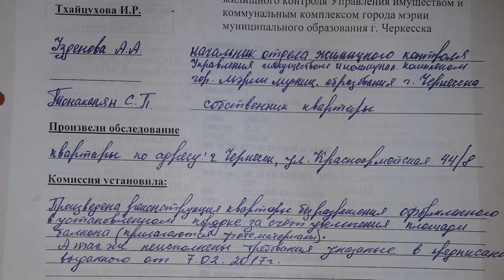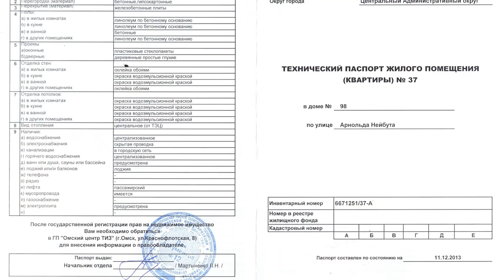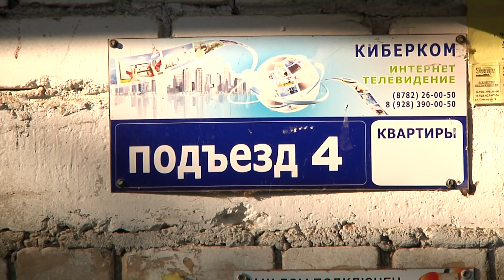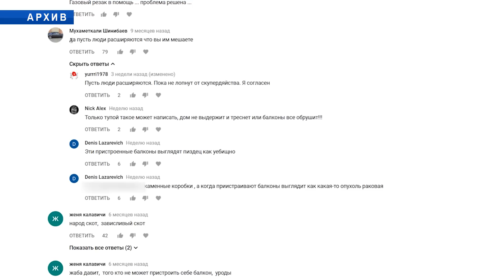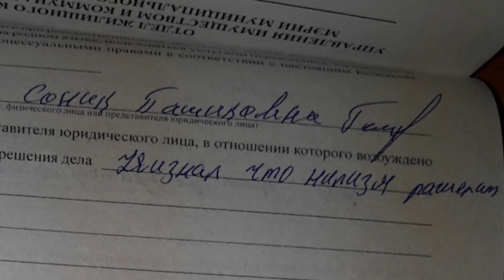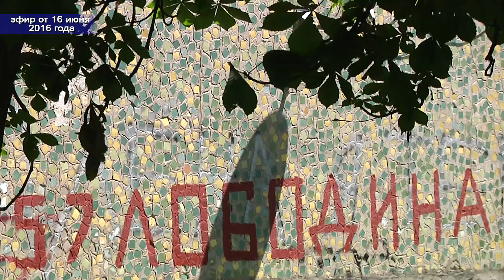Программа «Городские заметки» - «Балконный беспредел»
Этот выпуск программы «Городские заметки» посвящен квартирному вопросу. Точнее – одной из самых спорных и неприглядных его сторон - самовольному увеличению жилплощади за счет общедомового имущества, а нередко и созданию условий для обрушения всего здания